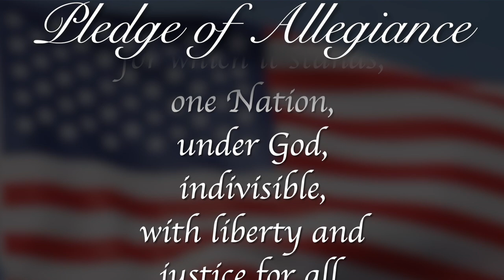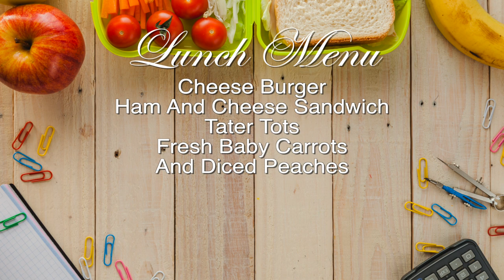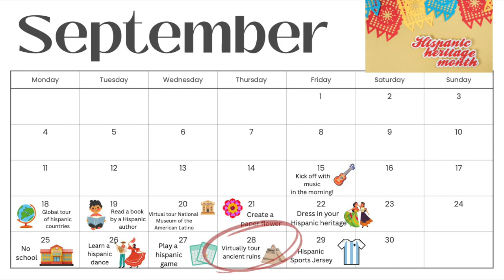Morning Announcements September 28th, 2023